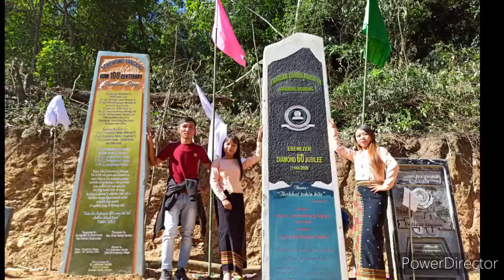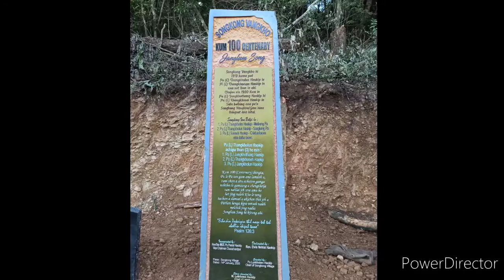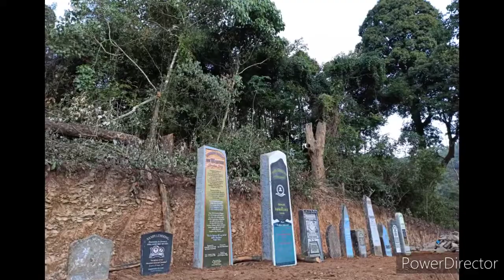SONGKONG VILLAGE CENTENARY SONG //Hekhup Haokip & Chongpi Haokip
SONGKONG VANGKHO CENTENARY LAPI

Ala sem : Nl. Tinlhing Haokip,Songkong Village

Asa : Hekhup Haokip & Chongpi Haokip

Songkong Vangkho hi Henglep Sub-division,Churachandp
ur District ahin,achesa Kum 1992/93 gallaija chu vangset umtah in ana kihal lhatan ahin,2000 vel chun Kho hi thah tundoh ana hijong leh deibang in Kho hi apilhing thei tapon ahi, hijong leh Pathen lungset najal in Tukum January,2020 sung chun Khosung ana kisat Kum 100 Centenary lhin natoh Houbung Kiphudoh Kum 70 Diamond Jubilee Programme man nah lolhing tah in ana kichai tan ahi.

Tua La pen hi Centenary Lapi adia Nulun Tinglhing Haokip ,Songkong in ana sem ahin, Programme sungah chun Centenary Choir hon ana sata jongleh Recording ana kibol man naipon tunaicha a Recording hung kibol chaipan ahijih in a La seh ngai gohkiu hilou vin Centenary lai Photo phabep hotoh ana vettha cheh ute.

chuleh Official Video hojong ana ngah jing ute🙏

Ave ho jouse Pathen in Phatthei naboh cheh tauhen.